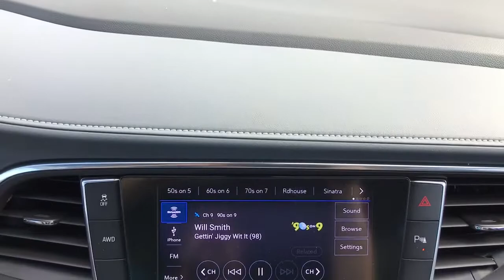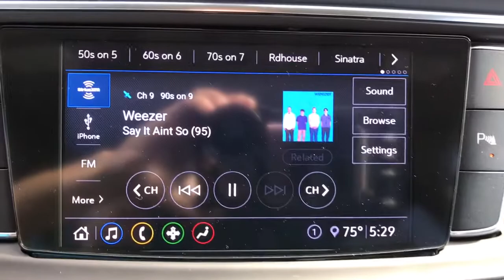Used 2020 Buick Enclave Essence Quicksilver Metallic 3.6L V6 SIDI VVT 4D Sport Utility Video Tour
Quicksilver Metallic Used 2020 Buick Enclave available in Quakertown, Pennsylvania at Star Buick GMC Cadillac of Quakertown. Servicing the Allentown, Reading, Bethlehem, Philadelphia, PA area.

480 N West End Blvd Route 309

LIFETIME POWERTRAIN WARRANTY, SUNROOF, LEATHER, DUAL PANEL SUNROOF, ADULT DRIVEN, ODOR FREE, BLUETOOTH, BACKUP CAMERA, USB PORT, SATELLITE RADIO, HEATED SEATS, POWER DRIVERS SEAT, DUAL POWER SEATS, REMOTE KEYLESS ENTRY, REMOTE START, PUSH BUTTON START, REAR PARK ASSIST, BLIND SPOT MONITOR, AWD. 2020 Buick Enclave Essence Quicksilver Metallic 3.6L V6 SIDI VVT 9-Speed Automatic 4D Sport UtilitybrbrbrLehigh Valley's Largest GM Dealer! Star is a family owned and operated dealership that has been serving our area for over 37 years. With 3 locations we have over 600 Cars to Choose from We can have any vehicle from any of our dealerships here waiting for you within 24 hours !